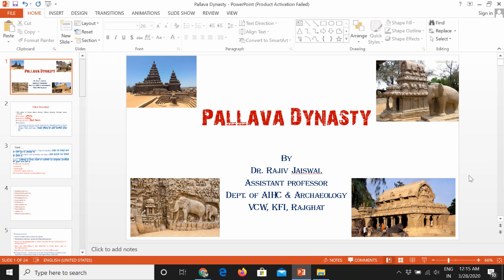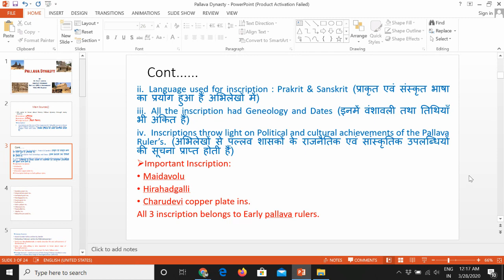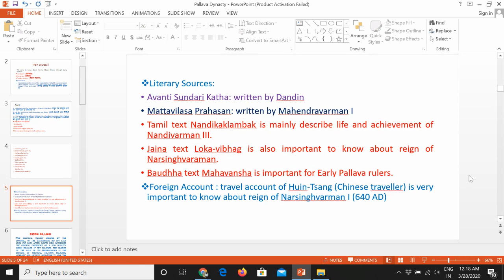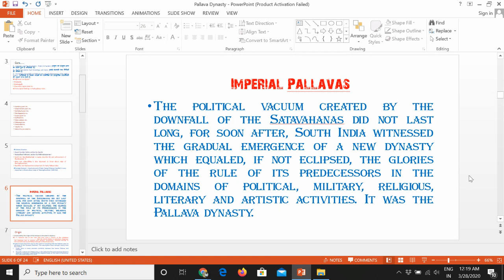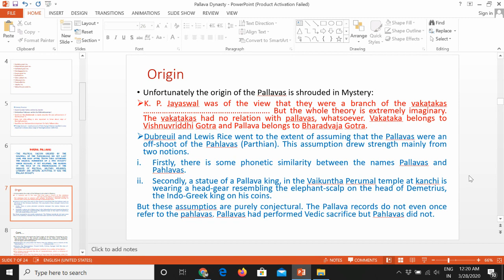Pallava dynast part 1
Political History of Pallava's part 1